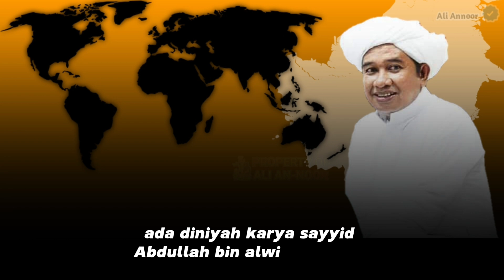Manaqib KH. Ahmad Zuhdiannoor | Guru Zuhdi | Abah Haji | Ulama Kalimantan | Datu Kalampayan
KH. Ahmad Zuhdiannoor lahir di Banjarmasin pada tanggal 10 Februari 1972. Ayahnya bernama KH. Muhammad bin Jafri dan ibunya bernama Hj. Zahidah binti KH. Asli. Ayah dan kakeknya (dari pihak ibu) merupakan ulama yang cukup terkenal di kalangan masyarakat. Ayahnya merupakan alumni Pondok Pesantren Darussalam Martapura dan berteman dekat dengan KH. Muhammad Zaini Ghani. Ayahnya juga merupakan pimpinan Pondok Pesantren Al-Falah setelah KH. Muhammad Sani meninggal. Sedang kakeknya merupakan ulama yang tinggal di Alabio. Sisi keulamaan dari ayah dan kakeknya ini kemudian menurun kepadanya.

Pendidikan formal Guru Zuhdi atau Abah Haji (panggilan akrabnya) hanya sampai tingkat SD. Ia kemudian melanjutkan ke Pondok Pesantren Al-Falah di Banjarbaru, namun hanya bertahan dua bulan dan memilih berhenti karena sering sakit. Ia kemudian dikirim ayahnya ke Alabio untuk dididik oleh sang kakek, KH. Asli. Di sini ada beberapa bidang ilmu yang dipelajarinya, yaitu Tajwid, tashrif, Fiqih, Tauhid, dan Tasawuf.

Hanya satu tahun ia belajar di Alabio, karena kakeknya meninggal, ia kembali ke Banjarmasin. Selanjutnya, sang ayahlah, yaitu KH. Muhammad, yang mengajarinya secara langsung. Kepada sang Ayah, ia belajar Nahwu, Fiqih, Tauhid dan Tasawuf. Selain kepada ayahnya, ia juga belajar Ilmu Arudh, Ushul Fiqih dan Tasawuf kepada KH. Abdus Syukur di Teluk Tiram.

Terimakasih atas segala dukungan dan masukkannya, semoga kedepan bisa dipergunakan untuk menjadikan konten kami lebih baik. Kami hanya belajar dan mencoba mempublikasikannya, bukan ahlinya dalam bidang Quran, Adzan dan Sholawat ataupun Pendakwah.

Semoga segala kebaikan kita bernilai ibadah dan mendapat balasan dari Allah SWT. aamiin...